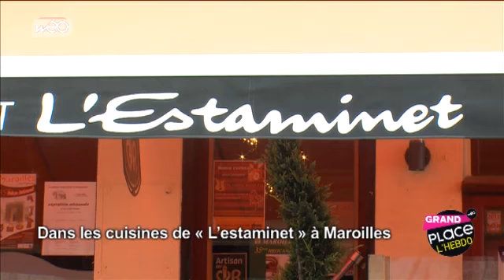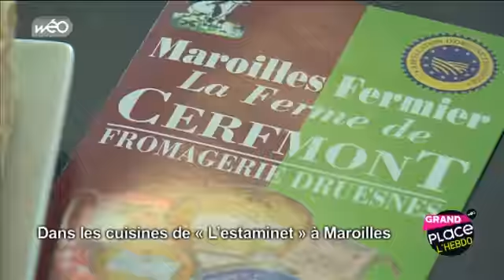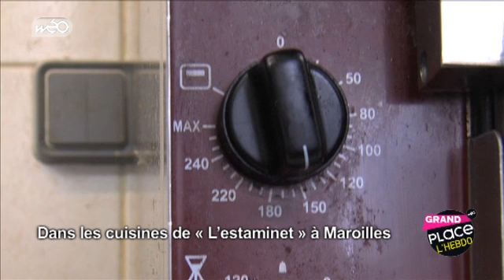Grand'Place chez les Artisans en'Or : Restaurant L’Estaminet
Grand'Place chez les Artisans en'Or : "Dans les cuisines de "L'estaminet" à Maroilles".
Diffusé le 30 mai 2014 sur Wéo.
Restaurant L’Estaminet
83, Grand rue
59550 Maroilles
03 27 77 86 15